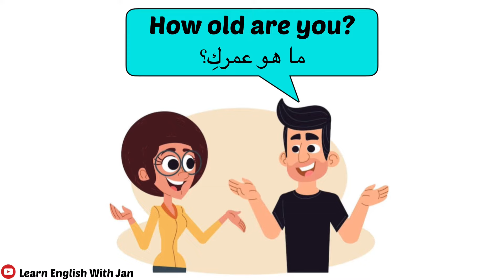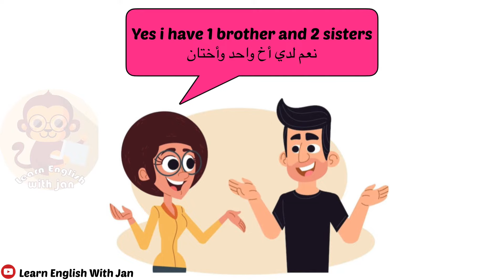تعلم المحادثة الانجليزية (محادثة تعارف بين شخصين)